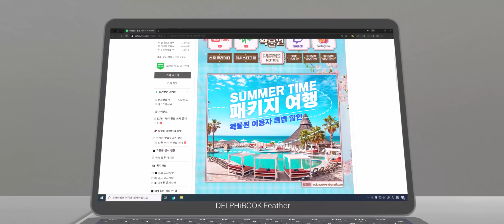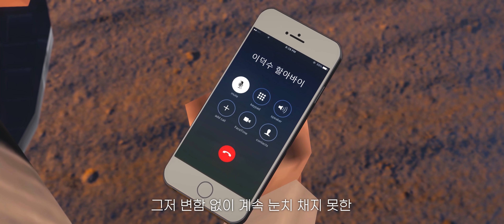【5K】 🌞SUMMER TIME😎 - [하쿠0089 x 왁컬로이두]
🌞Credit😎

Team MirainoHaku

Samuel25

Direct, Motion, MMD, D.O.P, Movie, Story,

Production, Map, Coordinate

추르르

Product Designer, Direct,

Mix, Lyrics partial edit

미츠네 하쿠

Vocal, Product Designer, Coordinate,

Direct, Lyrics partial edit

호챤

VFX, Movie, Colorrist

제루씌

Props, Thumbnail, Avatar

백수맛팬치

Wakcaloid

 Special Thanks

고투라, 그리고 모든 고멤분들과 팬분들

모양

Lyrics

프리터, 카르나르 융터르

Choir

兰若_Ruo

 MMD motion

©️mio3io

薄荷 - HAKU original 3D Model

Original Song

cinnamons × evening cinema - summertime (Official Music Video)